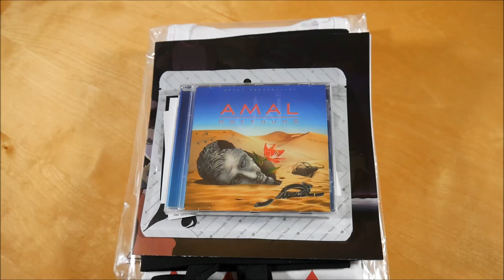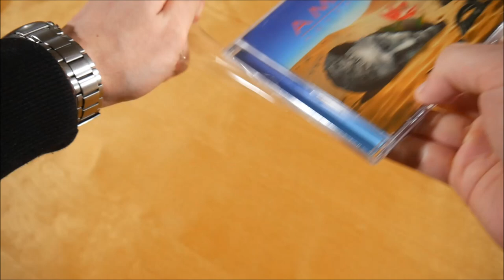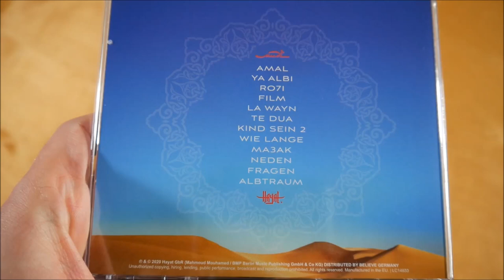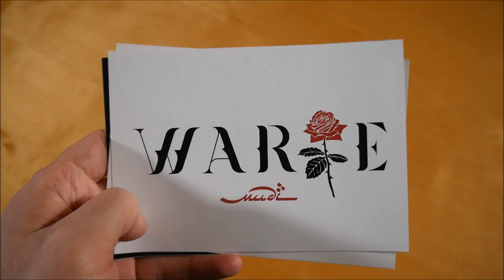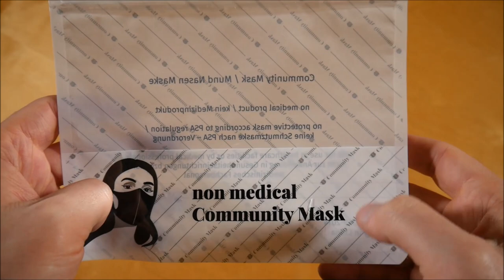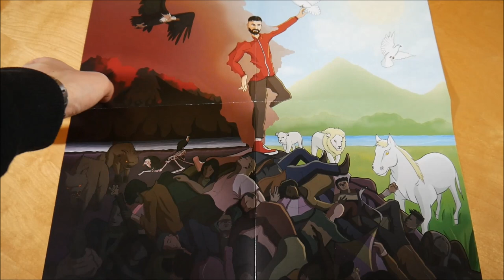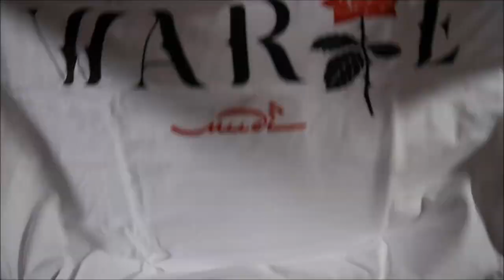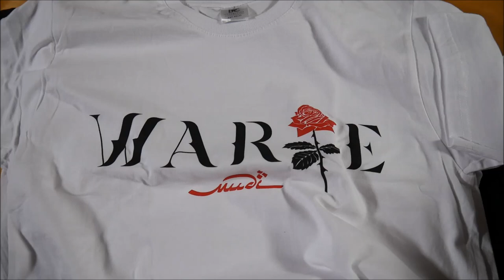Mudi - Amal Bundle Unboxing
In diesem Video zeige ich euch das Amal Bundle von Mudi.
Weitere Musik von Mudi

✘► ALBUM INFOS
Mudi – Amal
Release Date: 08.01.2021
Kaufpreis: 44,90 €

Amal Bundle Inhalt:
- Album
- T-Shirt (3x)
- Tragetasche
- Maske
- Poster
- Sticker (3x)

Amal Tracklist:
01. Amal
02. Ya Albi
03. Ro7i
04. Film
05. La Wayn
06. Te Dua (feat. Ardian Bujupi)
07. Kind sein 2
08. Wie lange
09. Ma3ak
10. Neden (feat. Enes)
11. Fragen
12. Albtraum

Amal Info:
Das Album von Mudi erschien am 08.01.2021 über Hayat.